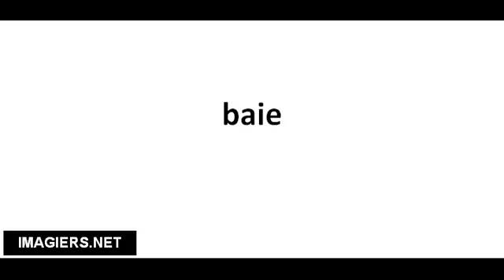Ranskankieliset sanat # baie